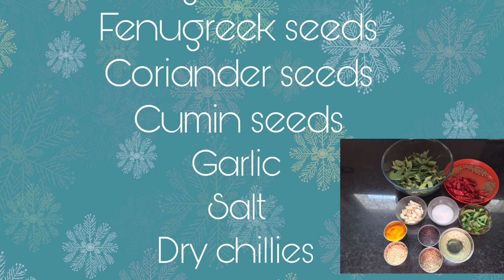Gongura pachadi / gongura recipe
Gongura pachadi recipe in andhra style